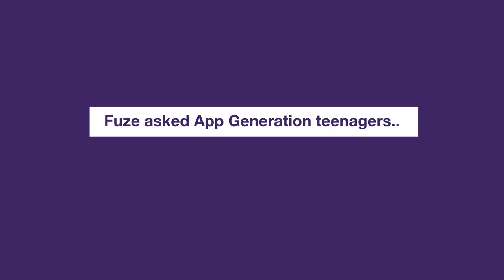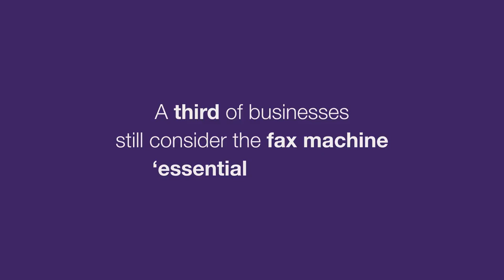Fuze - Fax Machine | CH Video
A look into how the App Generation view the use of the Fax Machine in today’s office environment.